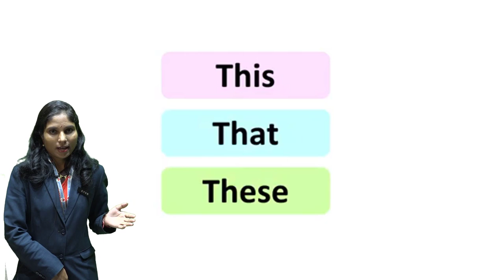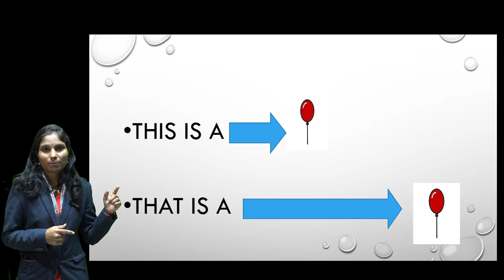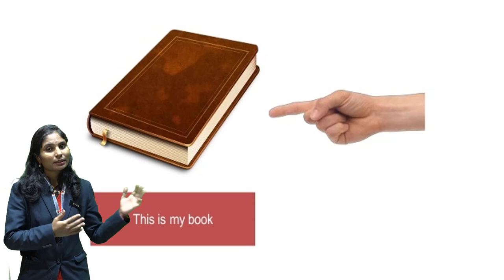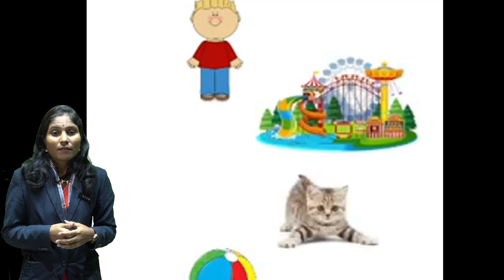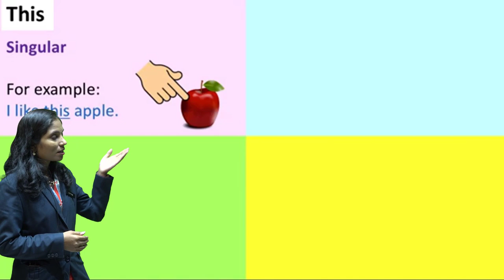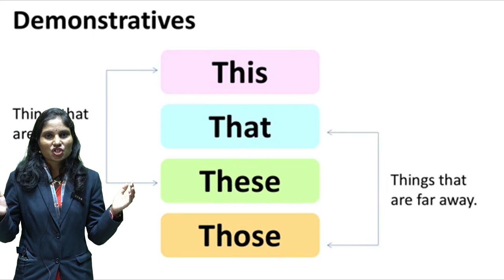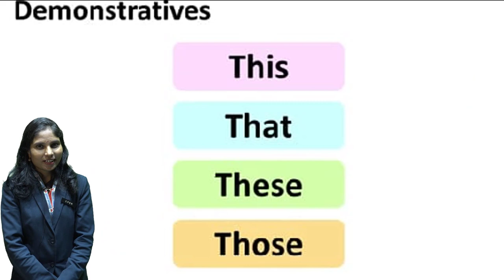CPSN CLASS - I, SUBJECT ENGLISH, TOPIC ENGLISH GRAMMER, BY MRS. VARSHA PISE